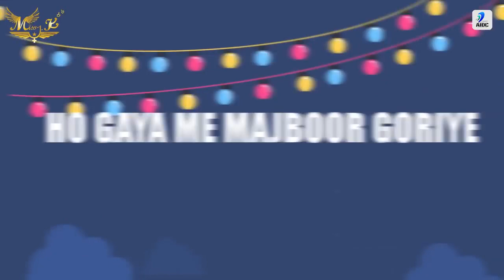Puro puro whatsapp status